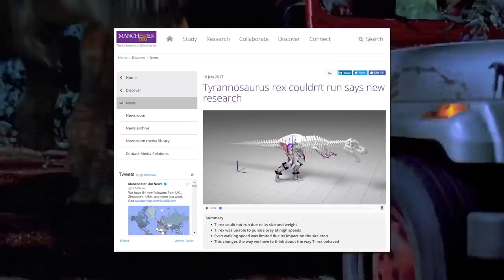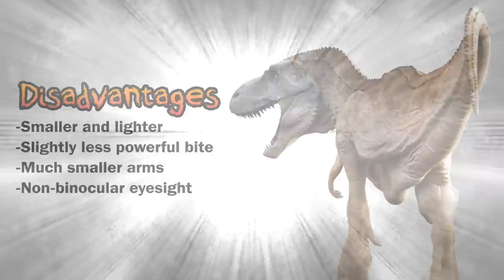TYRANNOSAURUS REX VS TARBOSAURUS [Who Would Win?]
It’s a battle between two closely related giants: Tyrannosaurus Rex vs Tarbosaurus! These massive predators roamed different continents, but their similarities spark an exciting debate: which one would win in a head-to-head fight? We’ll dive into the size, strength, bite force, and hunting techniques of both dinosaurs, breaking down the key differences and similarities to see which predator would come out on top. Join us as we explore fossil evidence and expert opinions in this ultimate dinosaur showdown—T. Rex vs Tarbosaurus, who would win?